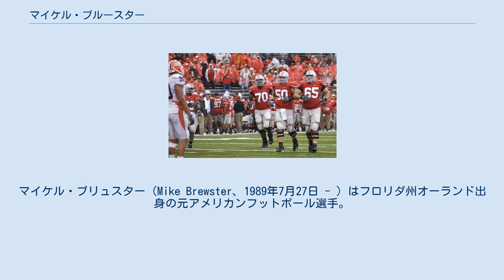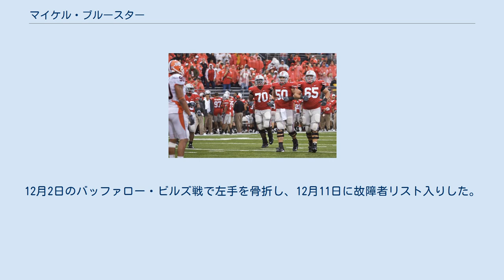マイケル・ブルースター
マイケル・ブリュスター（Mike Brewster、1989年7月27日 - ）はフロリダ州オーランド出身の元アメリカンフットボール選手。
NFLのジャクソンビル・ジャガーズに所属していた。
ポジションはオフェンシブラインマン。
 高校時代は、グレッグ・マシューズとチームメートだった。
3年次にはUSAトゥデイ、パレード誌、EAスポーツから高校生のオールアメリカンに選ばれた。
2008年には、Rivals.com からは、全米4位のタックルに、Scout.comからは、五つ星、センターとしては全米1位に評価された。
 オハイオ州立大学に入学し、1年次に負傷した選手に代わり、先発センターの座をつかむと、そのままポジションを確保、大学記録となる49試合連続先発出場を果たした。
2008年にはフレッシュマンオールアメリカンに選ばれた。
2010年にはオールアメリカンのセカンドチーム、ビッグ・テン・カンファレンスのファーストチームに選ばれた。
またリミントン賞のファイナリストにも残った。
このシーズンチームは、シュガーボウルでアーカンソー大学を31-26で破った。
NFLドラフトへのアーリーエントリーも考えたが、大学に残った。
2011年のシーズン開幕前には、アウトランドトロフィーやリミントン賞の候補の1人になった。
この年カンファレンスのセカンドチームに選ばれた。
翌年1月のシニアボウルにも出場した。
 2011年5月には、スポーツ・イラストレイテッドより、翌年のNFLドラフト候補としてセンターでは最も高く評価されたが、4年次終了時には、控えセンターとしてドラフト下位での指名が予想される程度となり、スポーツ・イラストレイテッドによる予想もドラフト5巡指名となった。
結局、2012年のNFLドラフトでは指名されず、2012年4月28日、ドラフト外フリーエージェントでジャクソンビル・ジャガーズと契約を結んだ。
 2012年、シンシナティ・ベンガルズ戦の後半より左ガードとして出場。
第3週のインディアナポリス・コルツ戦で初先発を果たした。
12月2日のバッファロー・ビルズ戦で左手を骨折し、12月11日に故障者リスト入りした。